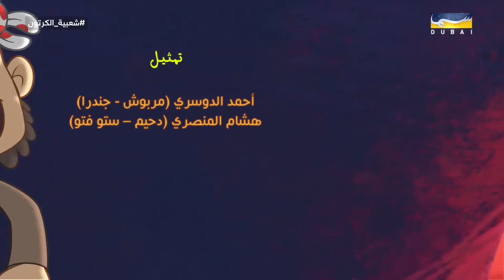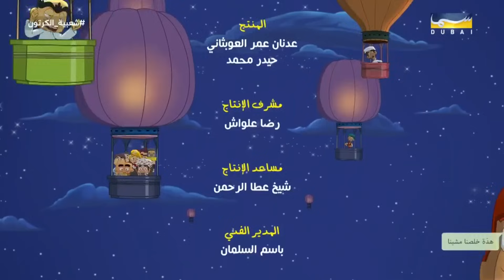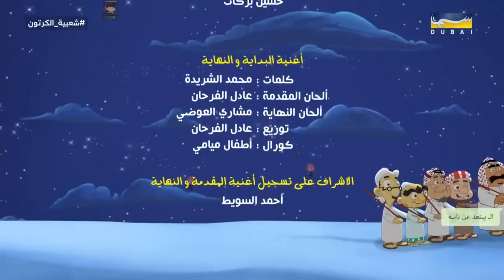شعبية الكرتون 14: الحلقة 14 - الغالي